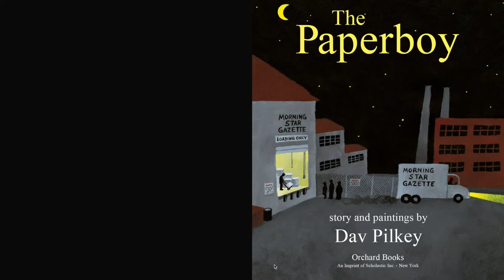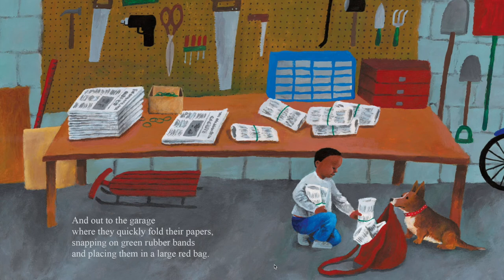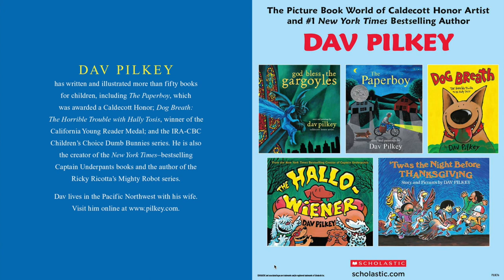The Paperboy by Dav Pilkey Caldecott Honor Book Read Aloud Read Along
With Music and Sound effects.  Young readers who love Dog Man and Cat Kid will be surprised to find their favorite author has a Caldecott Honor book. This quick read is beautifully illustrated and will transport you to hush of the early morning and the solitude of the Paper Boy and his dog as they deliver their newspapers.
The Paperboy by Dav Pilkey Caldecott Honor Book Read Aloud Read Along @ReadalotamusBooksReadAloud